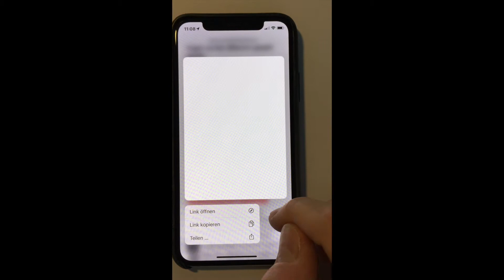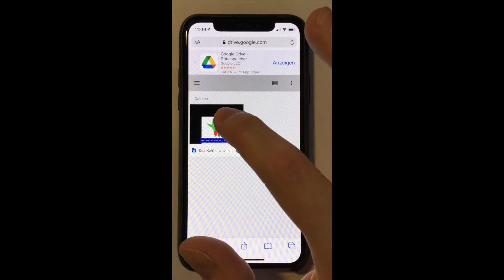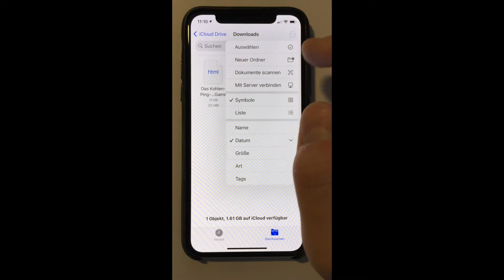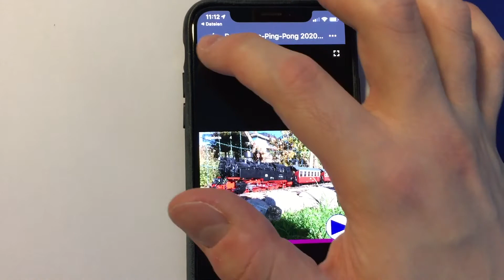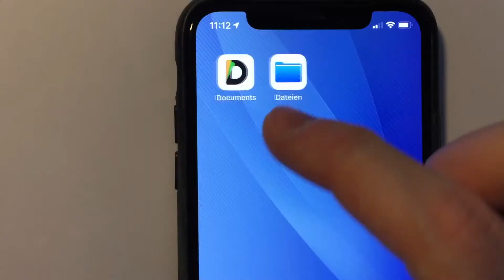Ronnys PC- und Mobile Games (Teil 2): auf iPhone und iPad spielen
Im zweiten Teil der Vorstellung zeige ich euch, wie man meine eigenen, programmierten HTML-Spiele auf dem iPhone und iPad spielen kann.